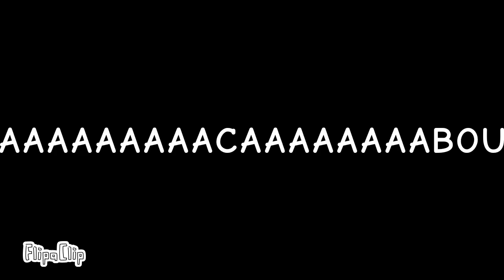Os Meus 3 Fãs